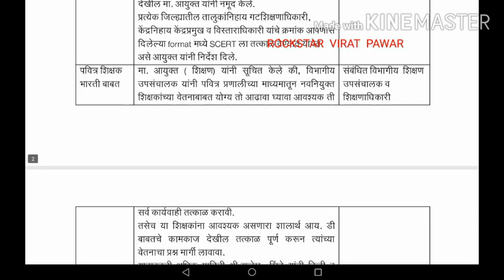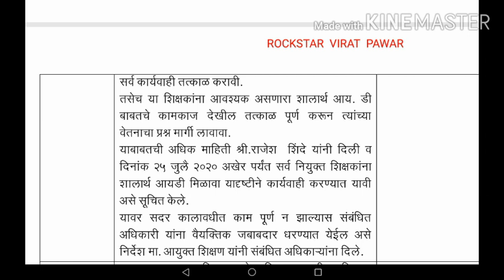25 जुलै पर्यंत नवनियुक्त शिक्षकांना शालार्थ आयडी मिळणार